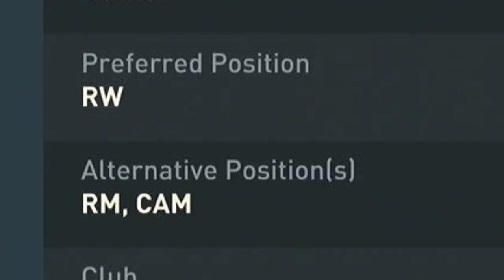89 Brahim Diaz SHOULD BE ILLEGAL?! Player Review RTTF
This brahim diaz player review of the sbc rttf final card to see if he is worth it and overpowered.

This video is NOT Reused content and is edited and has a transformative nature to this video. I react to many clips and tryy to make it funnier